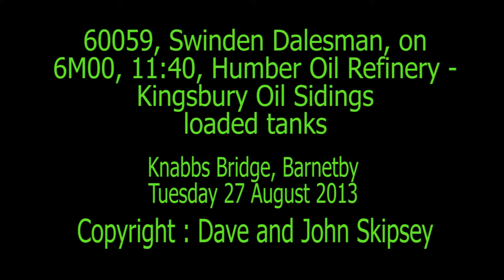60059, Swinden Dalesman, on 6M00, 11:40, Humber Oil Refinery - Kingsbury Oil Sidings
60059, Swinden Dalesman, on 6M00, 11:40, Humber Oil Refinery - Kingsbury Oil Sidings
Barnetby